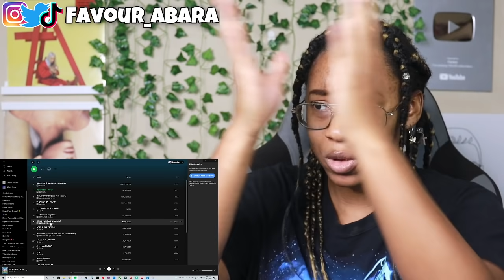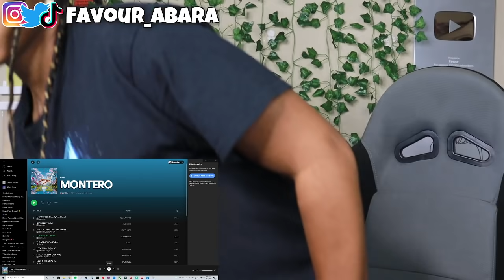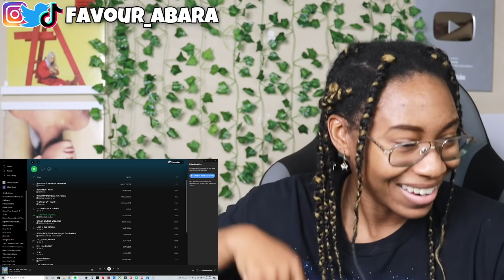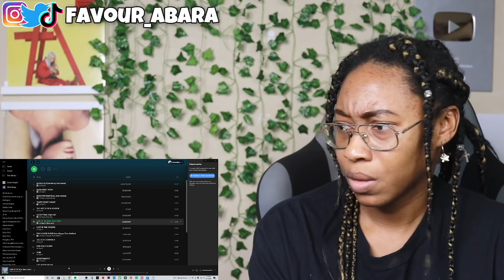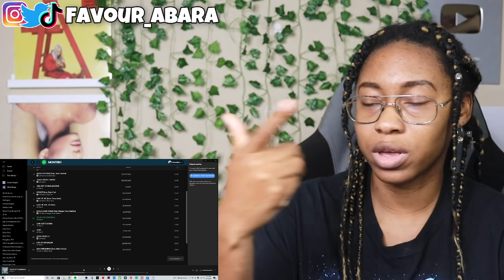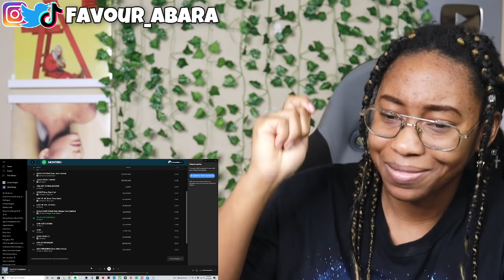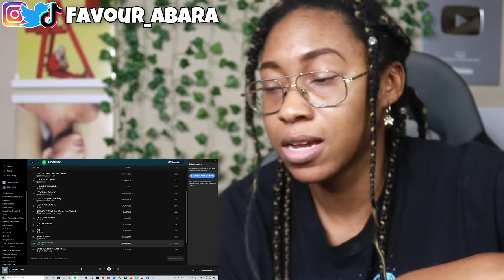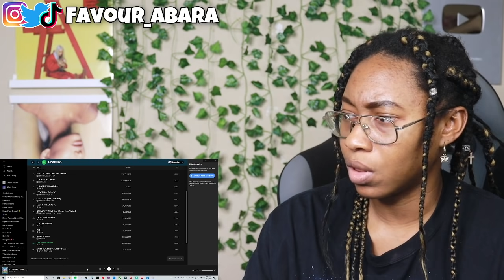LIL NAS X- MONTERO FULL ALBUM REACTION! 😳